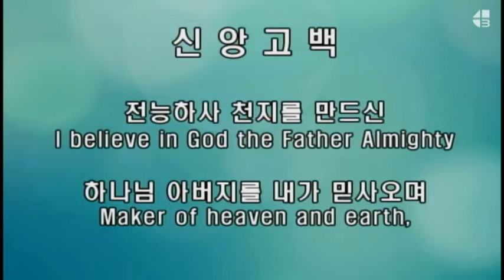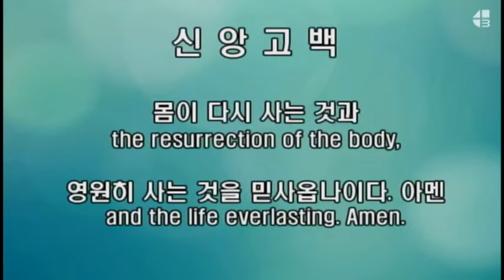2022 06 19 主日晨更礼拜 - 恶人与义人的结局 - 箴言15章9节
箴言15章9节
恶人的道路，为耶和华所憎恶。追求公义的，为他所喜爱。
阿们。